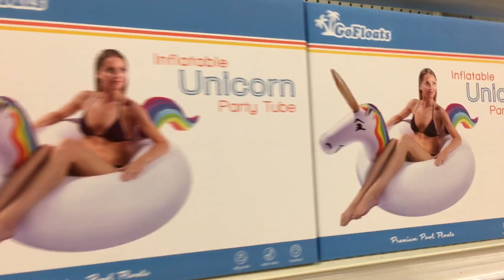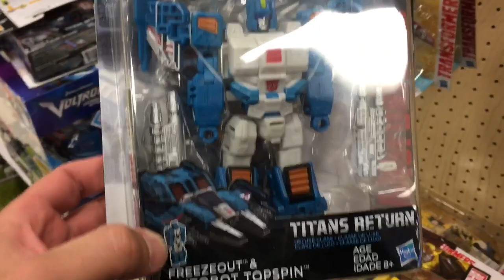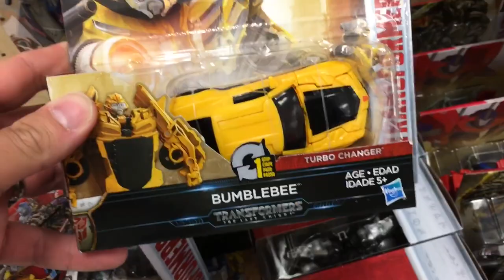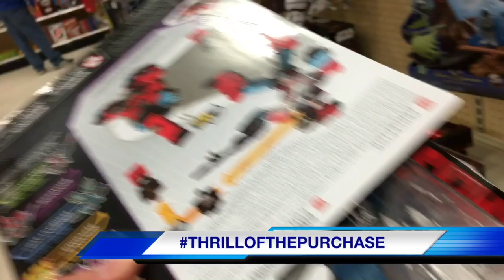TRANSFORMERS THAT GIVE HEAD? TOY SHOPPING AT TARGET WITH CRAZY FAT GUY!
Ebenezer Mittelsdorf shops for Transformers toys at TARGET on a toy shopping spree and finds the chaos on velocitron exclusive set with the last knight deluxe and voyager transformer movie toys plus titans return wave 5!